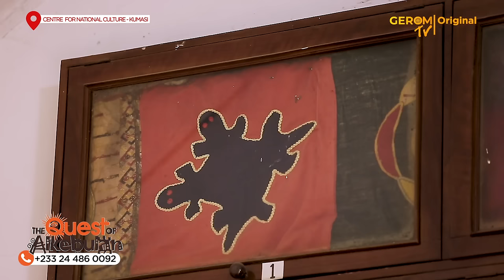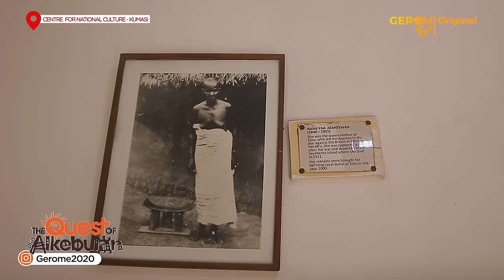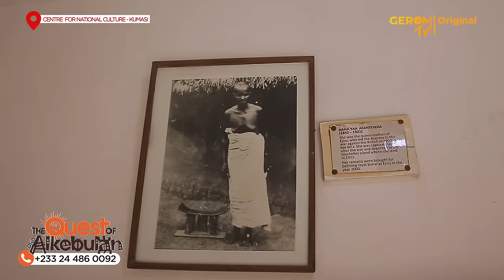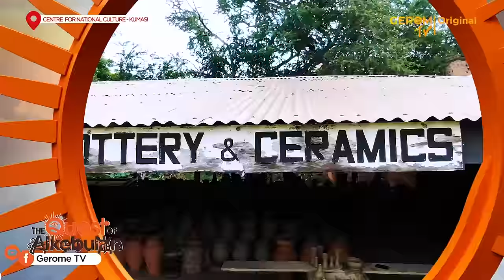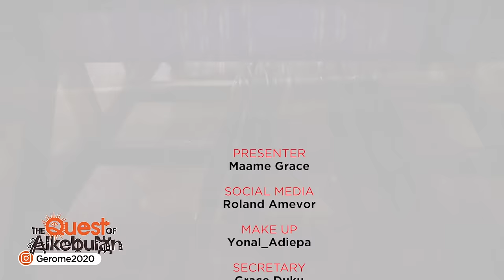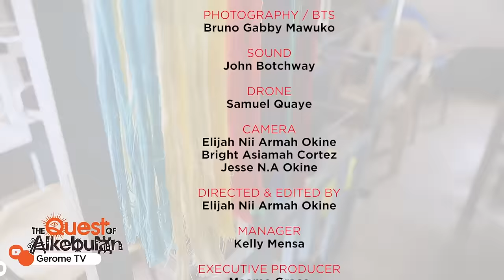ASANTES Vs. DENKYIRA: FULL STORY: THE QUEST WITH MAAME GRACE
Background:
Denkyira was a powerful nation of Akan people that existed before the 1620s, in what is now modern-day Ghana. Like all Akans, they originated from Bono state. Before 1620, Denkyira was called Agona. The ruler of the Denkyira was called Denkyirahene and the capital was Jukwaa.

The Ashanti were subjects and tributary to Denkyira Kingdom until 1701, when with the help of Okomfo Anokye, the Ashanti defeated Denkyira at the Battle of Feyiase, and Denkyira became a tributary to the Ashanti Empire. This was led by Ntim Gyakari the then Denkyirahene.

Maame Grace visits the Kumasi Cultural Center to unearth the history and relationship between these two great states.